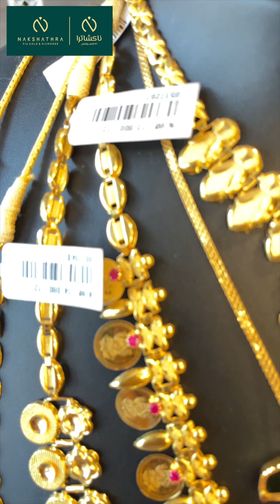16 PAVAN WEDDING SET | PERUMBALAM SHOP | 9946808916 | BOOKING | NAKSHATHRA 916 GOLD AND DIAMONDS